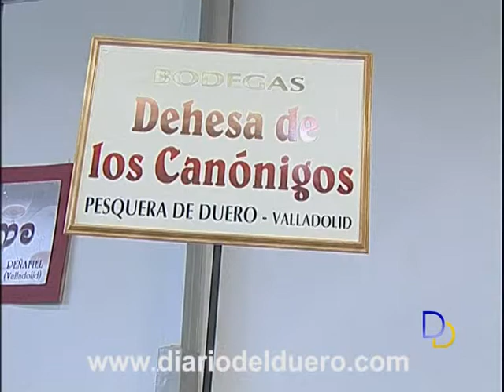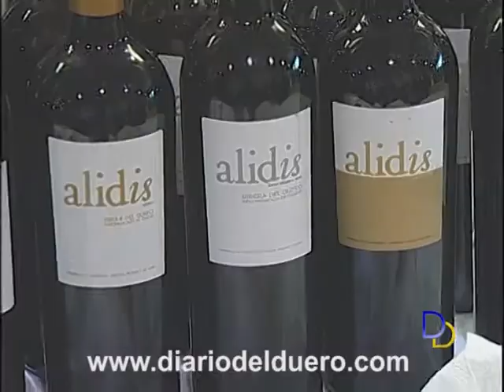Riberexpo, cada dos años en Peñafiel